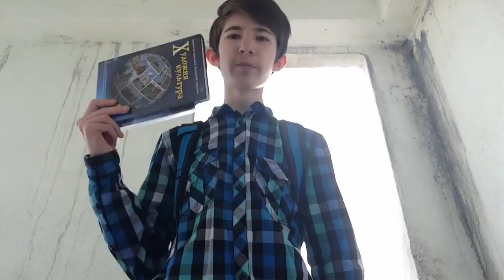VLOG: Как я прогулял школу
Хочешь новые ВЛОГИ в таком формате?
Тогда ставь палец вверх под этим видео!